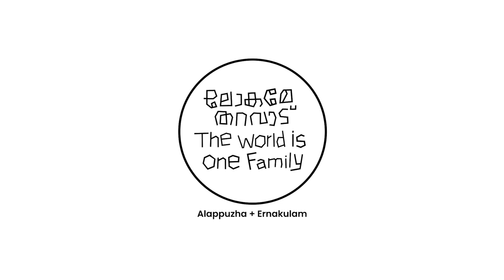Lokame Tharavadu (The World is One Family)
The Kochi Biennale Foundation in collaboration with Government of Kerala has materialised the ‘Lokame Tharavadu’ Contemporary Art Exhibition that features 267 artists who trace their roots to Kerala. We’ve made a short video, for you to experience the visual and cultural life of Lokame Tharavadu and Alappuzha. We hope to have you and your family’s presence in the exhibition.